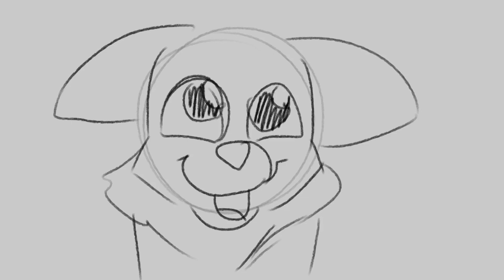WIP Part 11 | I'M GAY! || Barley and Ravenpaw Spoof MAP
YEA BABY I DON'T KNOW WHAT'S HAPPEN TO ME WITH HANDS